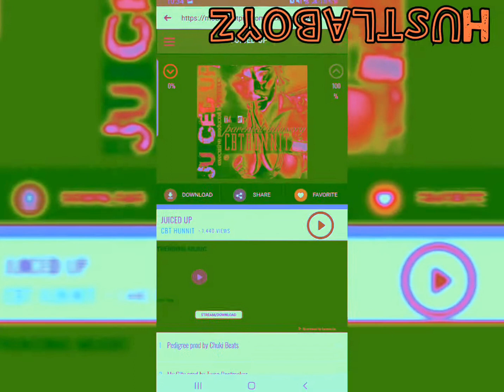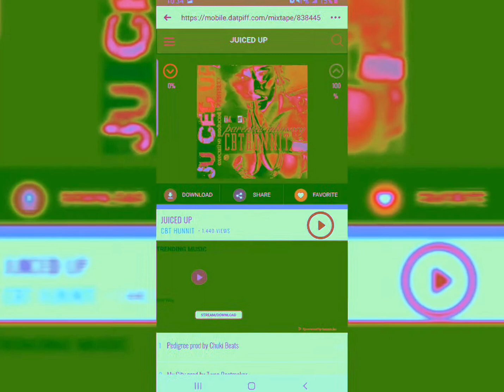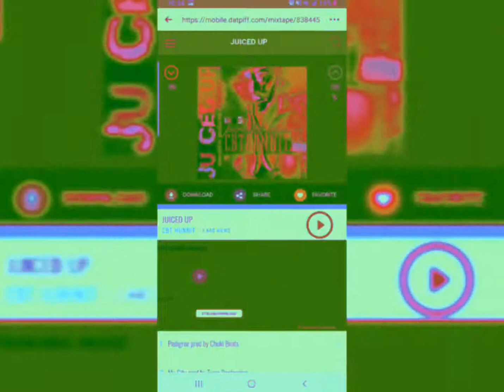Hustlaboyz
Real facts and true hip hop heads should understand